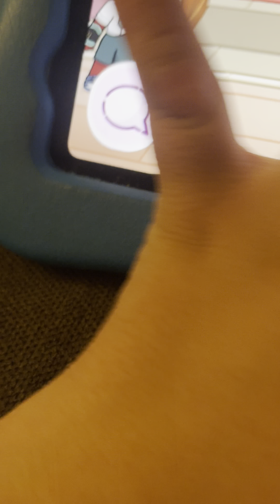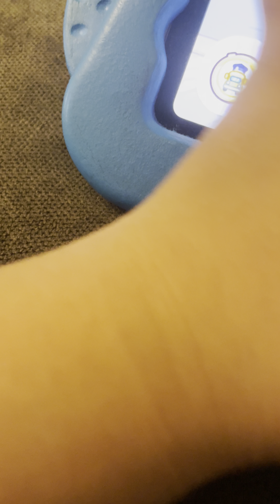When you see your girlfriend nehme perfect boy name Lucas has a brother Jake and James ￼